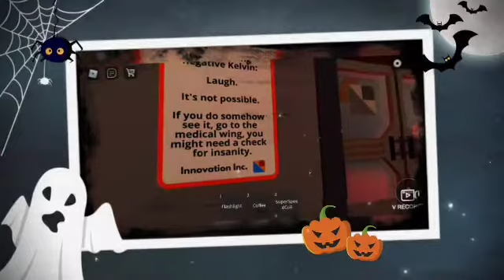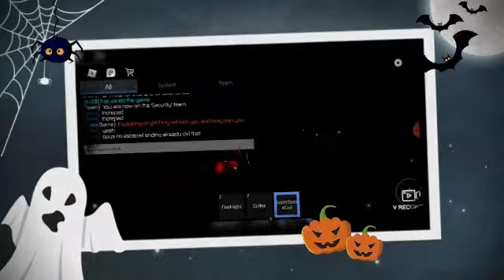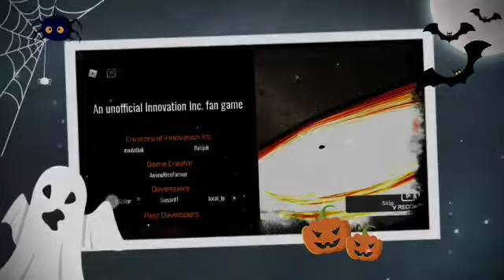IITPP FREEZEDOWN FULL